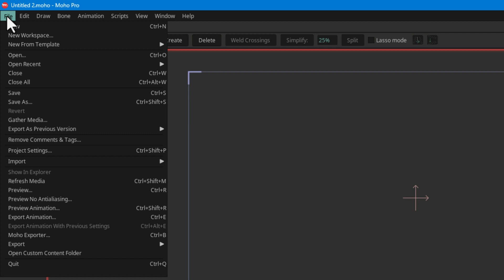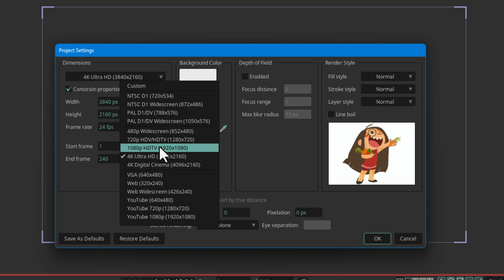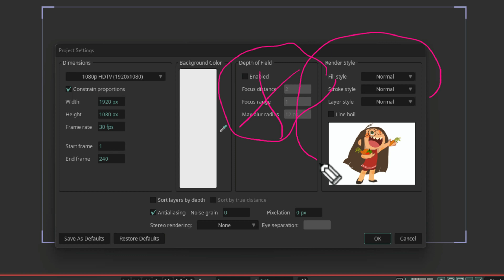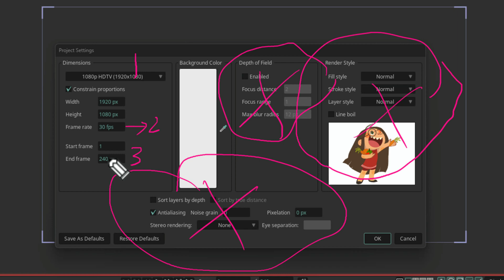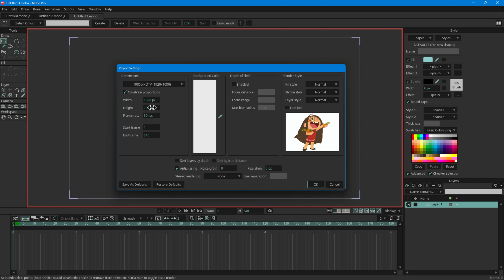Customizing Default Project Settings in Moho Pro | Moho Pro Course in Urdu (اردو) / Hindi (हिंदी)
Moho Pro Beginner Guide: Set Up Your Projects Like a Pro

In this video, we'll explore the default project settings in Moho Pro and learn how to modify them to suit your needs. We'll cover topics such as:

Understanding Default Settings: We'll begin by explaining what default project settings are and why it's important to understand them.

Accessing Project Settings: We'll demonstrate how to access the project settings menu in Moho Pro.

Key Settings: We'll delve into the essential project settings, including:

Dimensions: Learn how to adjust the width and height of your project canvas.
Frame Rate: Understand the significance of frame rate and how to set it for your project.
Scene Length: Determine the default length of your animation scenes.
Saving Default Settings: We'll guide you through the process of saving your customized project settings as the default for future projects.